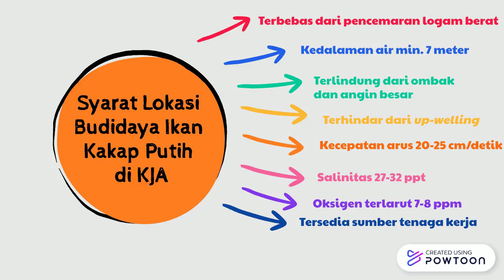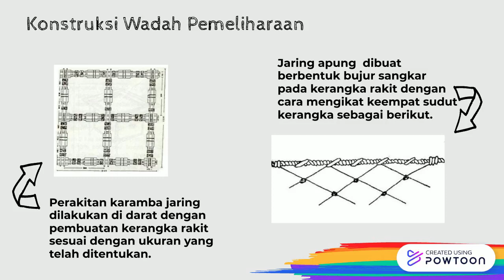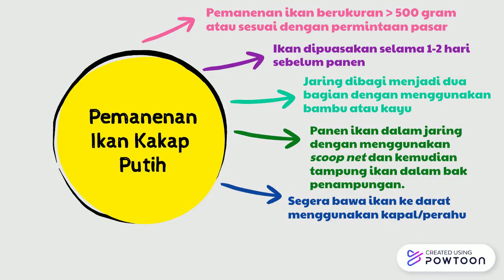Pembesaran Ikan Kakap Putih (Lates calcarifer)